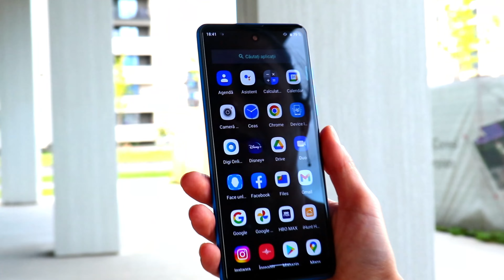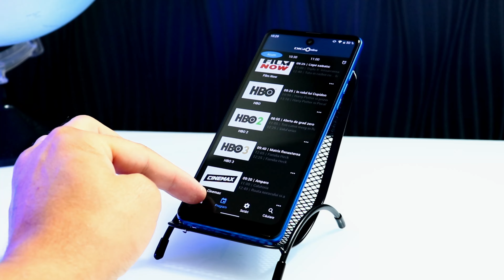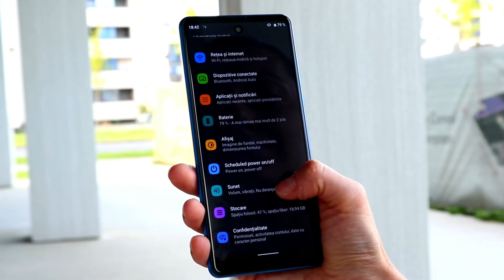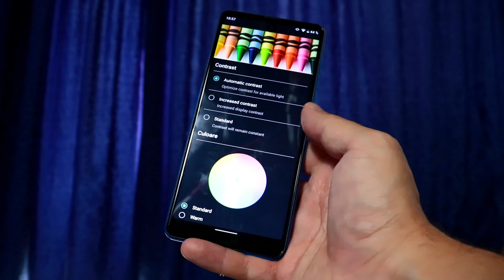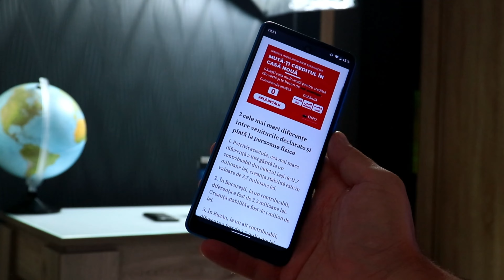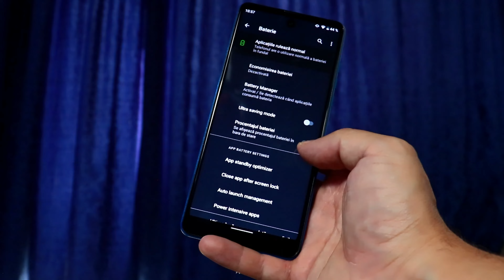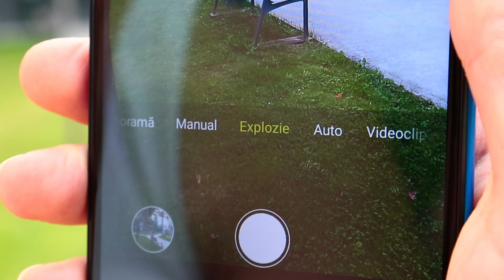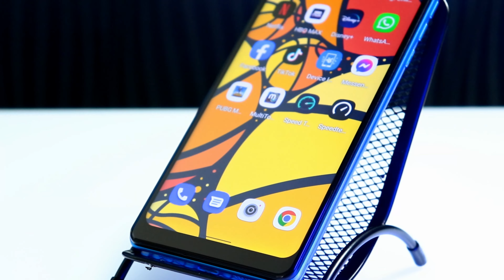Pret gresit? MARELE iHunt Note ULTRA cu pret mic!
Este un smartphone cu display de 6.8 inch, INCELL si rezolutie HD+, conectivitate 4G VoLTE si 3GB RAM.